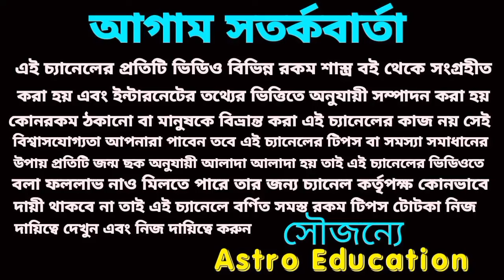মা দুর্গার আশীর্বাদ করছেন 6 রাশিকে হঠাৎ প্রাপ্তি হতে চলেছে!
আগামী এক মাসের মধ্যে এই ছয়টি রাশি মা দুর্গার আশীর্বাদে হঠাৎ কোটিপতি হতে চলেছে